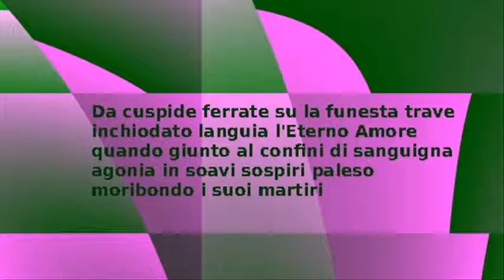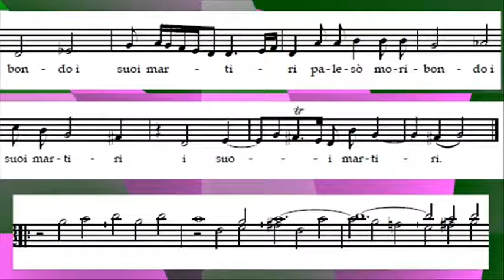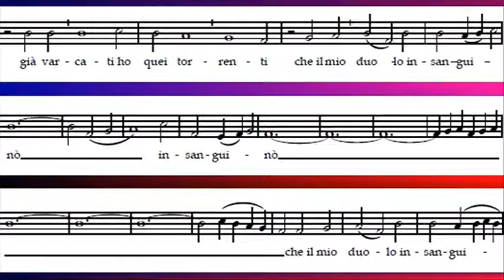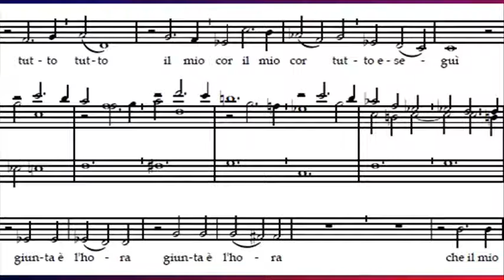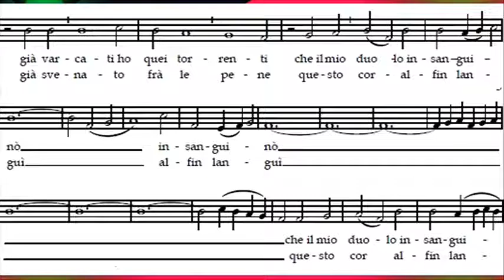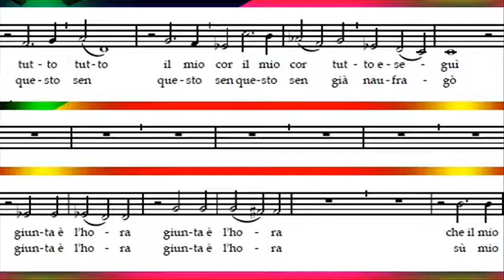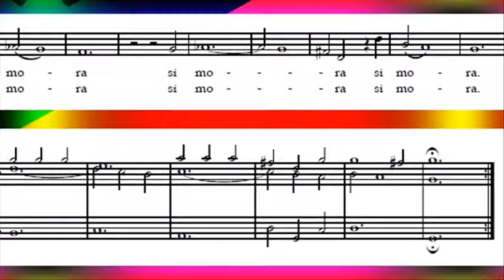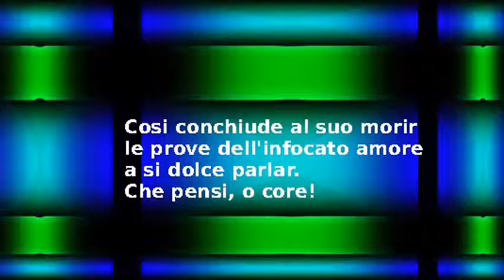Stradella - Crocifissione e morte di Gesu Cristo, Lesne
Alessandro Stradella's sacred cantata for solo alto and instruments Crocifissione e morte di nostro signore Gesu Cristo - the Crucifixion and death of our saviour Jesus Christ.
Da cuspide ferrate.- recitative
Gia compito e de tormenti - aria with two verses @ 4.18 and 7.38 minutes.
Cosi conchiude al suo morir - finale @ 11.11

Gérard Lesne, contralto (counter-tenor)
Il Seminario Musicale

Mandelbrot animations created using Fractal Explorer.

Gia compito e de tormenti il rigor che m'impiago.
Gia marcati ho quei torrenti ch'il mio duolo insanguino.
Quel che chiede la mia fede il mio cor tutto esegui.
- - - Giunta e l'hora ch'il mio cor dunque si mora.
Su, mio cor, dunque si mora.

Gia le funi e le catene
il mio amor lieto soffri,
gia su e nato fra le pene
questo cor al fin langui.
In tempesta si funesta
questo sen gia naufrago.